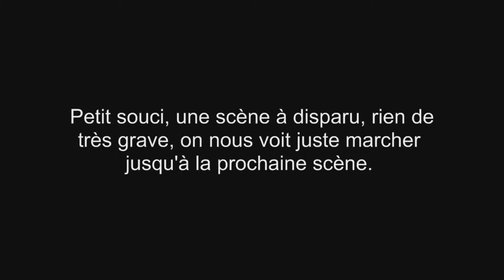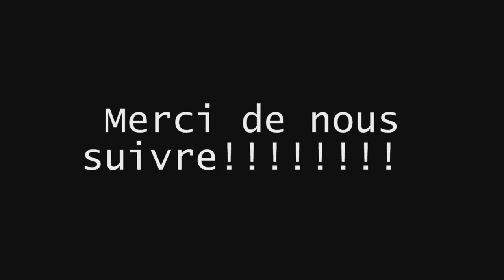T.W.F.O.S - Saison 0 Episode 6 : Retrouvaille Chaine abandonné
Toute personne présente sur la vidéo à expressément donné son accord pour apparaitre dans la vidéo et savait pleinement que cette dernière serait diffusé sur Youtube.

T.W.F.O.S est une web série amateur, sur le thème du médéval-fantastique, contant les aventures de Matt, jeune homme de 21 ans qui se voit transporté dans un monde qui n'est pas le siens.

Il y rencontrera des alliés, mais également des ennemies. Parviendra t-il à retourner sur terre ?

Crann Cairdeas est un petit studio débutant dans le domaine de l'audiovisuel. Suivez toutes nos petites vidéos aussi drôle que comique.

Retrouver tout notre petit monde à travers nos histoires, disponible uniquement sur internet.

N'hésitez pas à commenter, donner votre avis, vos conseils ou partager votre déception !